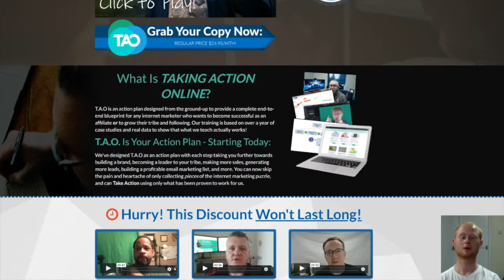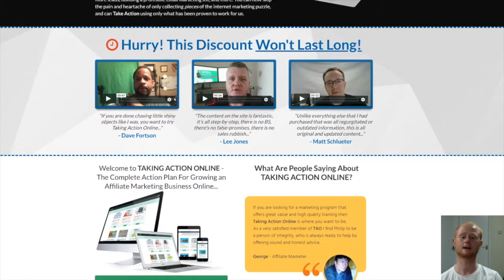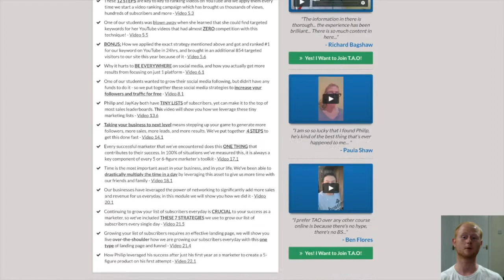Taking Action Online Review With Super Bonuses [ TAO ]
Taking Action Online is a massive actionable plan that is going to show you how to copy a baker who quit his 9 to 5 Job to become a successful Full Time Marketer.

It is an in depth beginner friendly training course that gives you everything that you need to go from the beginning to full blown marketer at your own pace.

There are over 95 videos, PDF’s cheatsheets and more. The course modules are designed so as to have you up and running, making money fast.

As you continue through the step by step modules, you will find that both your knowledge and your income is increasing.

You will be getting both the theory and practical actionable training that you need to succeed online fast.

Every basic and advanced step is covered.

Now, before I go into Taking Action Online in greater detail and go through the prices and upsells. I just want to mention that you can check out and secure my massive Money Masking Affiliate Bonus Super Pack by clicking on the link below and then clicking on any of the links on my bonus page and picking up your copy of Taking Action Online today.

Taking Action Online launches on Monday the 8th April at 11.00am EDT 15.00 in the afternoon GMT.

This really is a complete blueprint that is giving you everything in this course.

You will be getting all of the strategies and methods that you need to become a successful online marketer.

Taking Action Online is on an Introductory launch price, so you will be able to get this course at a very low, low introductory price for the launch week.

If you want a solid high quality course, full of valuable actionable content that really will help you to succeed, this is it.
You will be getting access to all of the actionable modules that you need to succeed.

Click On The Link Above + Check Taking Action Online Out Now & secure Your Bonuses